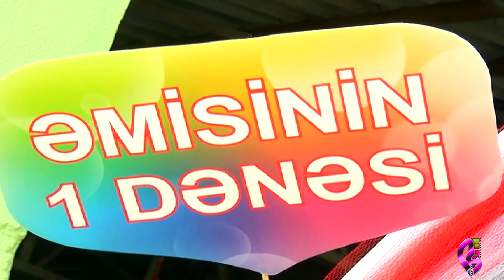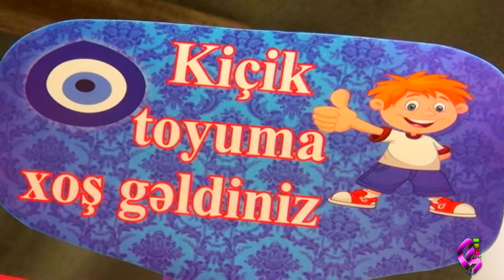Dagda toy3 Goycay Ereb Kendi 29.04.2018 Ismayil Beyin Kicik Toyu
*Premier Studio* Toy ve Nisan meclislerinin tam yuksek keyfiyyetde cekilisi ve montaji Qismet Babayev Tel:050/055/070/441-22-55